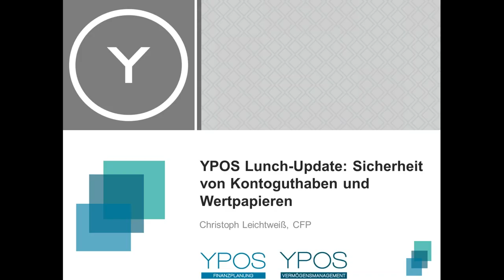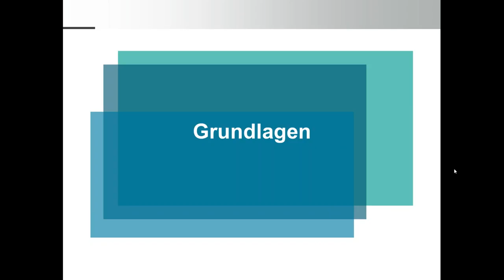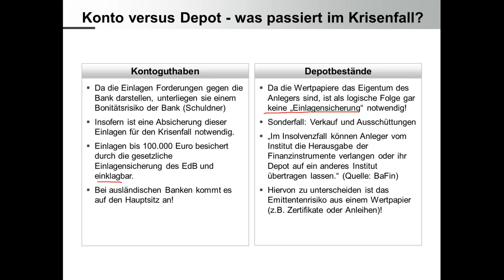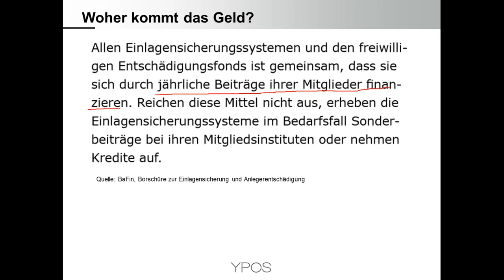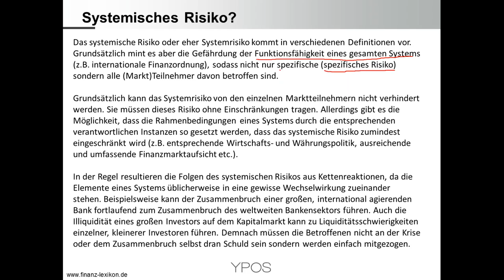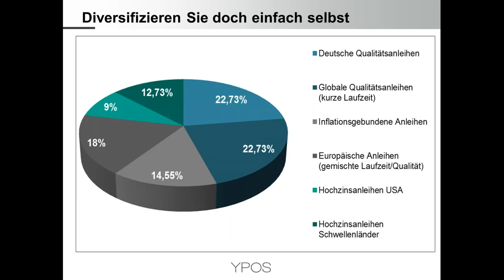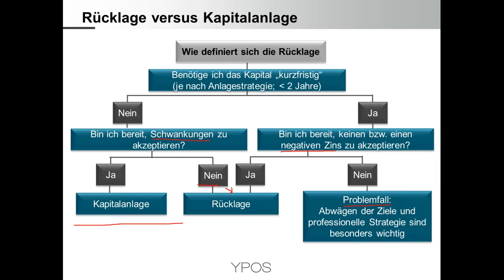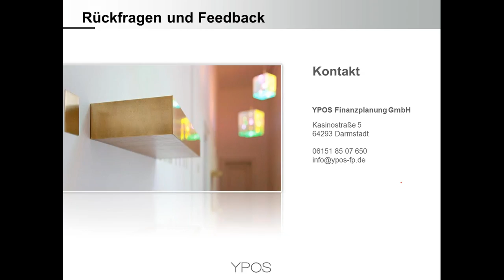Die Sicherheit von Kontoguthaben und Wertpapieren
Wie funktioniert die Einlagensicherung und warum braucht es sie nur für Kontoguthaben und nicht für Wertpapiere?

Diese grundlegende Fragestellung werden wir in unserem nächsten YPOS Lunch-Update klären. Zusätzlich erhalten Sie wichtige Hinweise zur intelligenten Auswahl einer Bank. Außerdem betrachten wir den Unterschied zwischen Kapitalanlage und Rücklage und die sich hier ergebenden Herausforderungen.